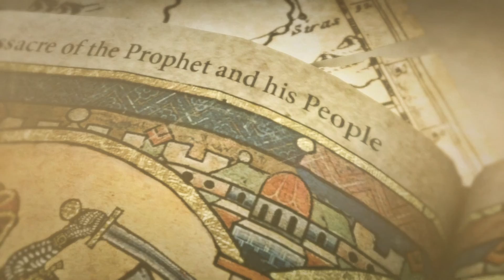Rise Of The Tomb Raider Walkthrough Part 2 | Max Graphics | GeForce Now Free Edition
Rise Of The Tomb Raider GeForce Now

The Game Looked Really Beautiful And Smooth Even On The Free 1080p 60fps Edition and I Also Was Playing Through VPN With A Latency Of 150ms

Computer Specs
Pentium G2030
6gb Ram
1tb HDD
Windows 10